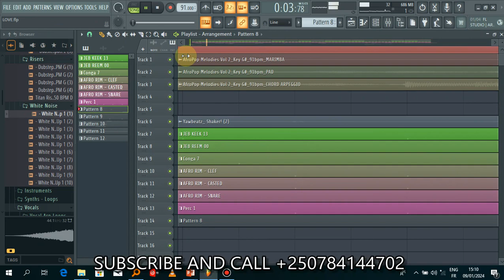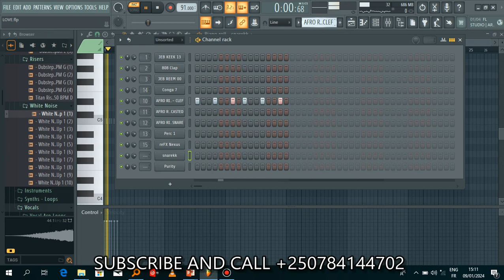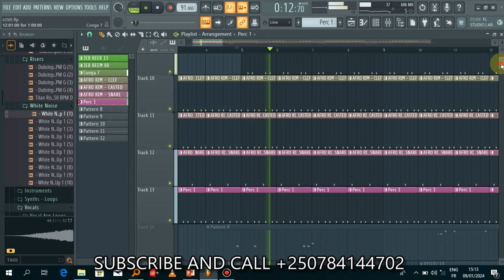How To Make Guitar Afro Beats (AyraStarr, Oxlade , Rema) | FI Studio Tutorial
This afrobeat instrumental was produced by
The mask prod from black label studio 🎙️🪘